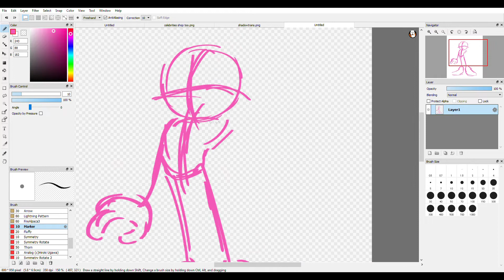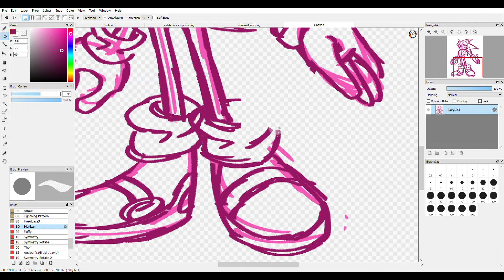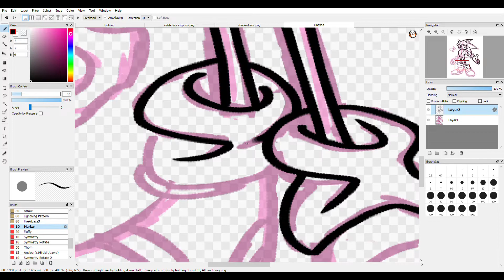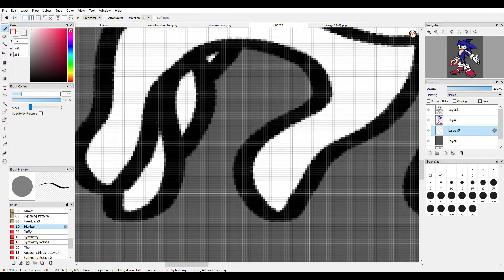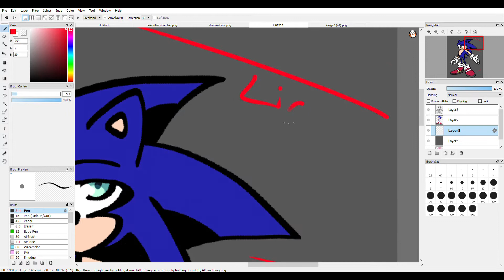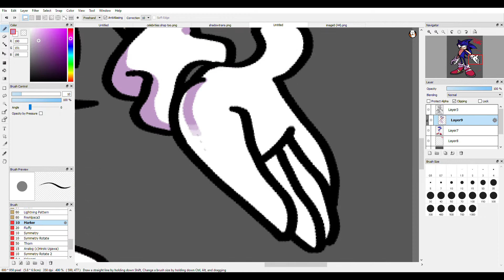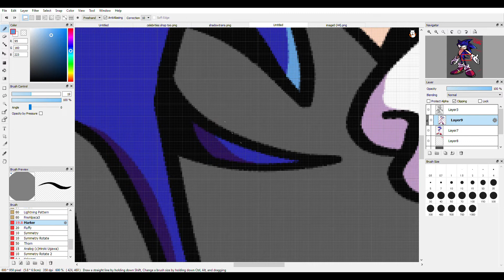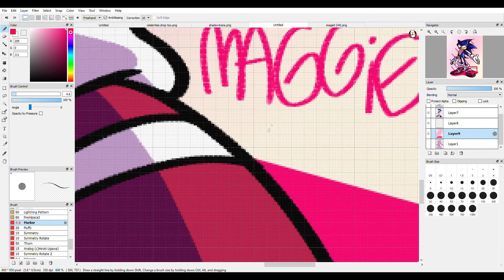SPEEDPAINT :: Sonic the Hedgehog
I've been getting back into Sonic recently. Still love this guy.

Sonic the Hedgehog belongs to SEGA and Sonic Team.

The tracks "Studiopolis Zone Act 1", "Stardust Speedway", "White Acropolis (Snowy Peak)", "Park Avenue", and "Luminous Forest" all belong to SEGA and their respective composers.

The first track used in this speedpaint, "His World by Zebrahead [NeoGenesis Remix] was made by and belongs to Turret 3471. Support his music on SoundCloud!